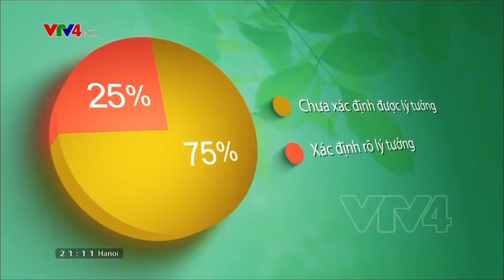Tự hào tuổi trẻ Việt Nam | VTV4